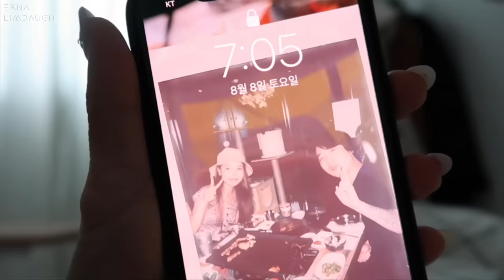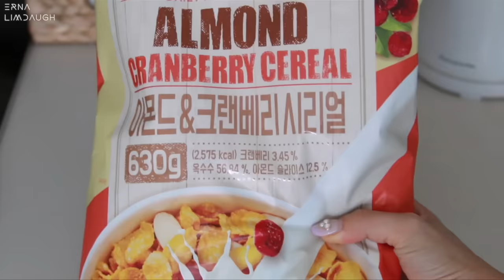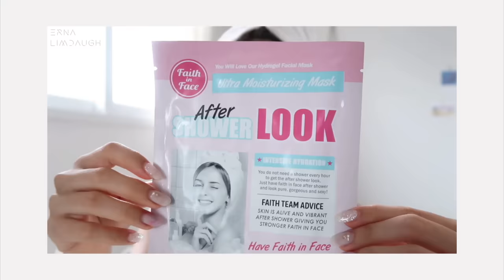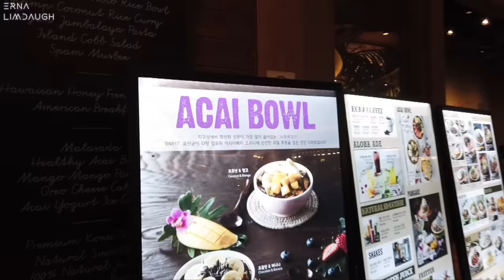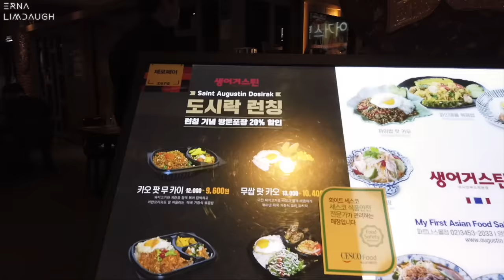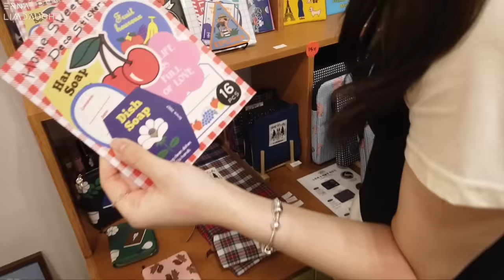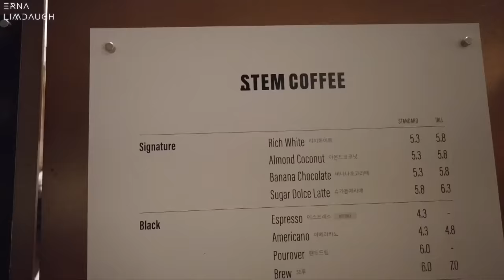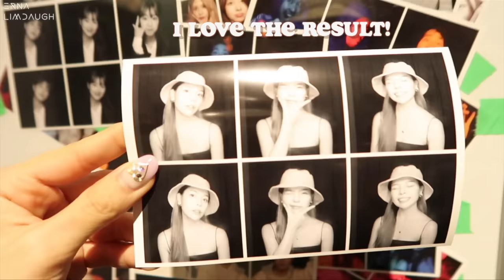A DAY IN MY LIFE 🇰🇷 MORNING ROUTINE + SHOPPING VLOG | Erna Limdaugh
Hi everyone! I'm back with another daily vlog
In this vlog, I'll be showing you some of my recent activities, August's highlight event